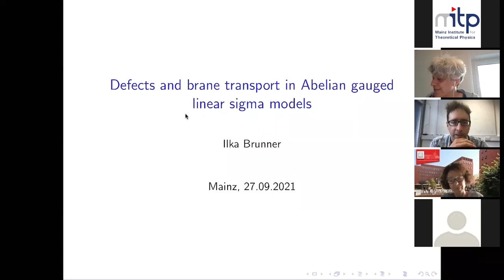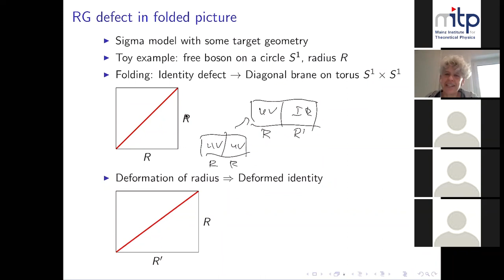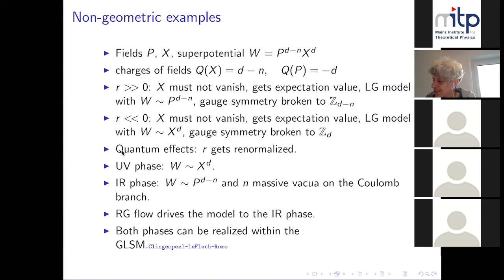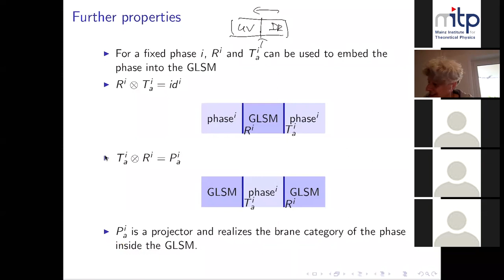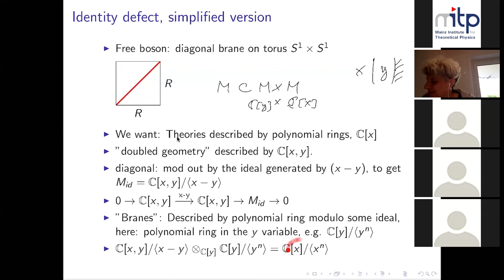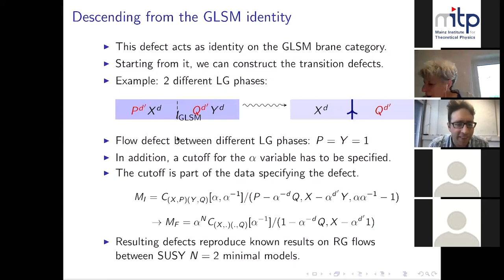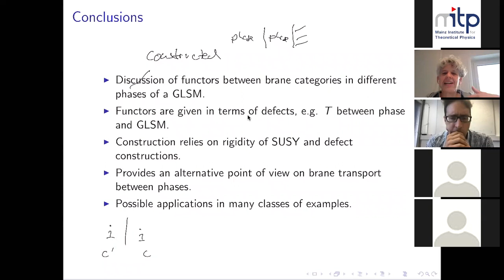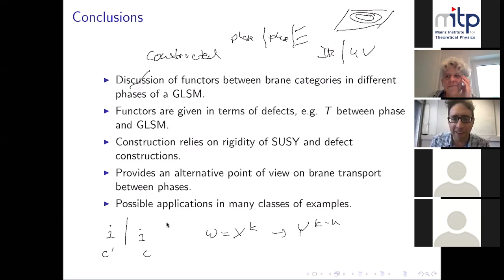Defects and transitions between phases of gauged linear sigma models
by Ilka Brunner